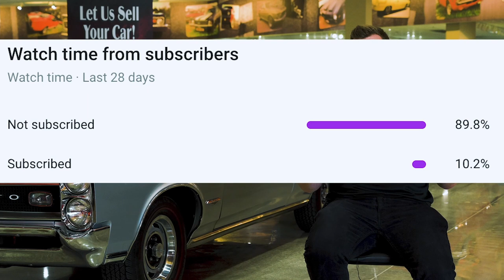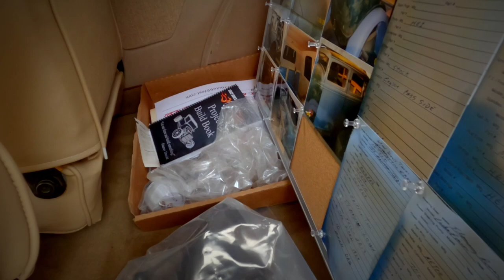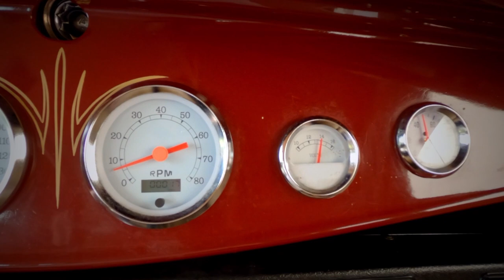1929 Ford Model A Sedan Gateway Classic Cars St. Louis #8900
Gateway Classic Cars of St. Louis is proud to present this 1929 Ford Model A! For starters this does not appear to be chopped which is a WELCOME relief! The entire vehicle has been given some tasteful modifications while keeping a lot of the classy Model A look!

For running gear the Model A is running a GM small-block 350 and a 3 speed automatic TH400 transmission. The drivetrain feels healthy and like it has a lot of quality service left in it. Spinning on the accessory drive is an AC compressor, however the system is not blowing cool air. Underneath the vehicle is a power brake booster as well!

The vehicle has good sized Wilwood disc brakes up front getting fed by stainless steel brake line and with drum brakes in the rear. The front suspension has tubular control arms and adjustable coilover springs. Safe to say that was not an option in 1929! This car is a treat to drive and it can be one of the best ice breakers available to make friends everywhere you go!

This 1929 Ford Model A is offered by the St. Louis sales staff and can be seen in full detail on our website. Our listing all include 100+ HD photos and a detailed video! GatewayClassicCars.com